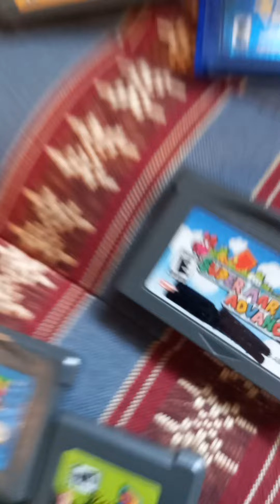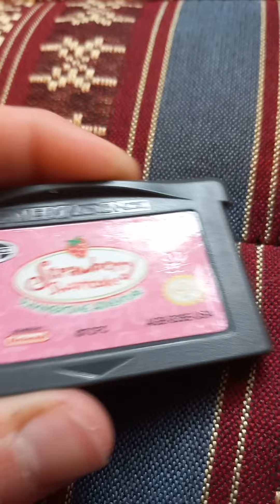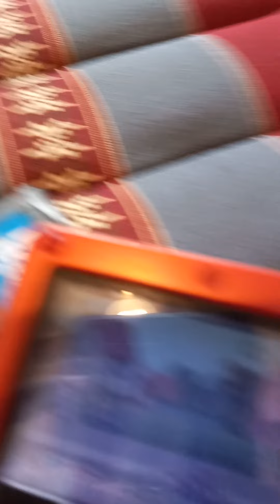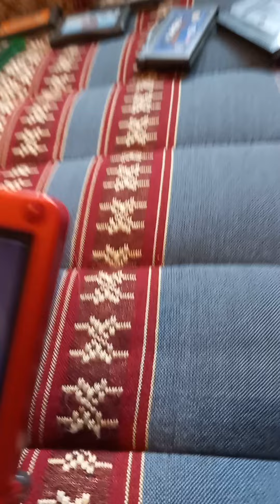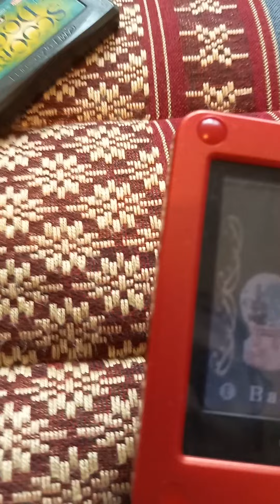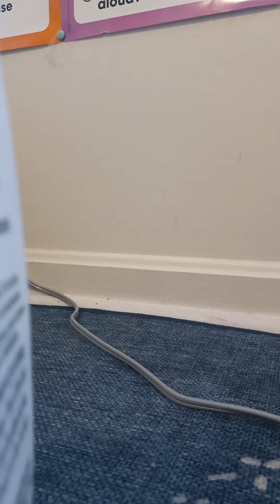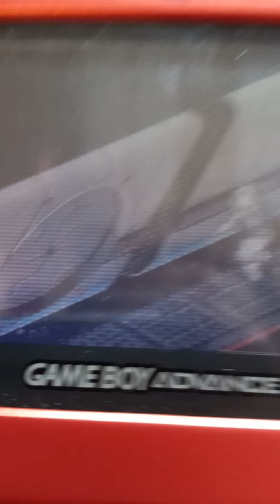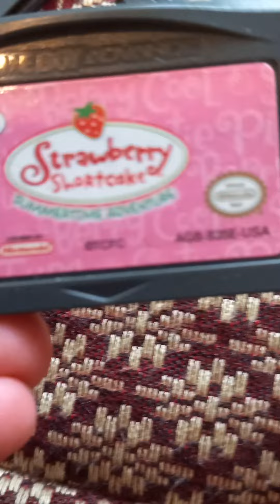Trash gameboy games (The games in the thumbnail are not trash)